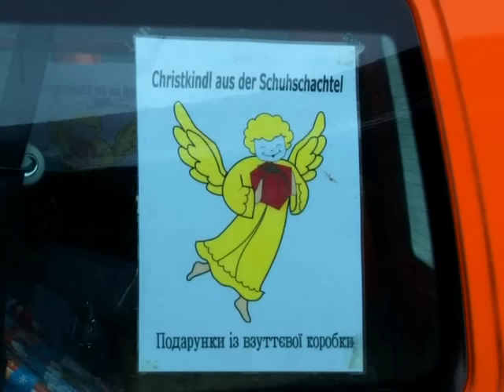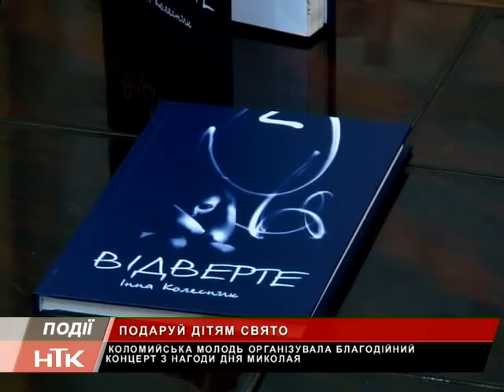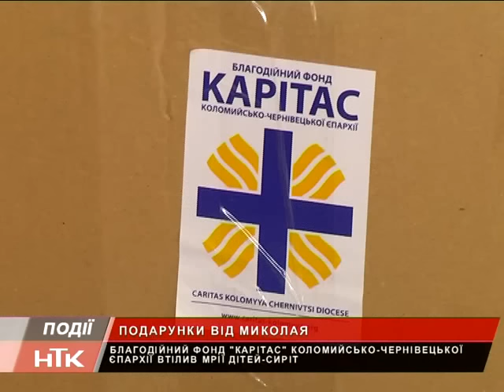Як у Коломиї та районі відсвяткували Миколая